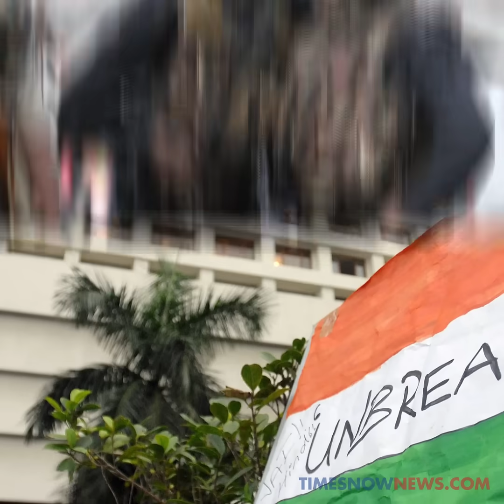Rare Pics of the 26/11 Mumbai Terror Attack | Times Now Exclusive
Today on the 10th anniversary of the 2008 26/11 attacks, we show you the rare and the unseen pictures of the most tragic event. Watch!